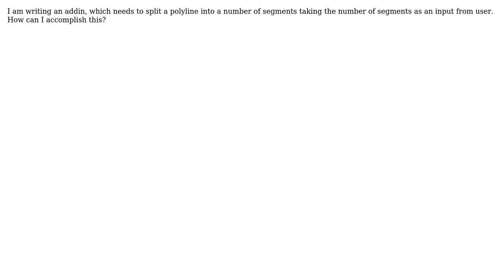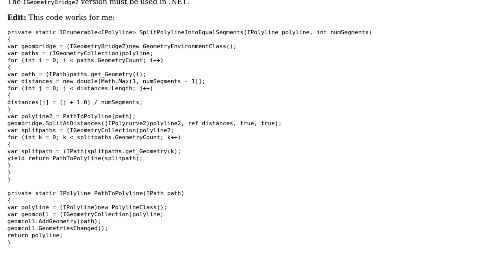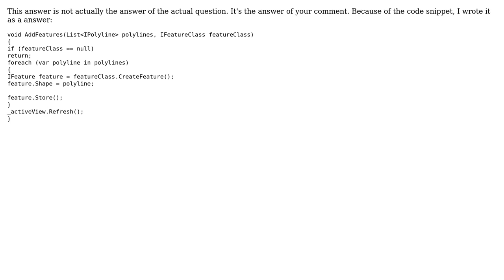GIS: Split a Polyline into small segments (2 Solutions!!)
GIS: Split a Polyline into small segments

With thanks & praise to God, and with thanks to the many people who have made this project possible! | Content (except music & images) licensed under CC BY-SA | Music | Images & others | With thanks to user Emi user Divi user blah238 user Avinash Nirankari and the Stack Exchange Network Trademarks are property of their respective owners. You are responsible for your own actions.